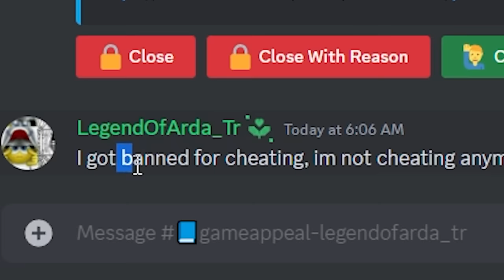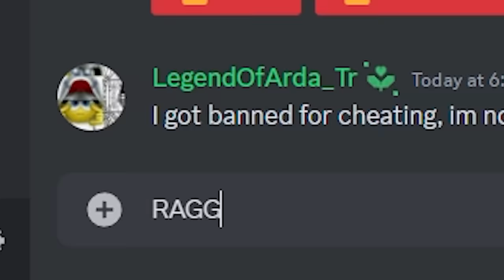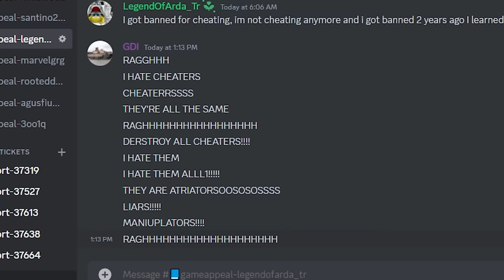Destroying Roblox Hackers In Criminality..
back at it pwning roblox hackers, exploiters, cheaters, and more. using of course my roblox admin powers in crim..